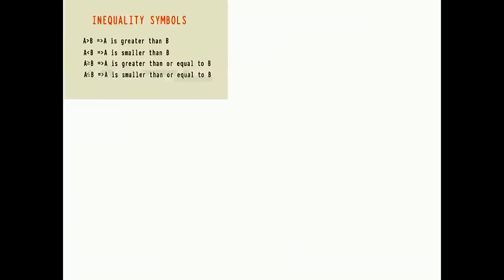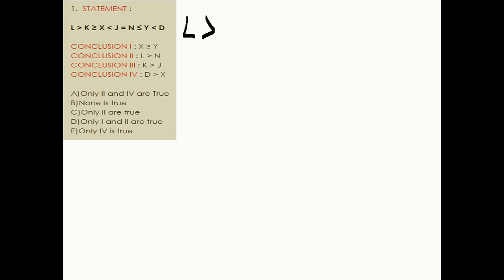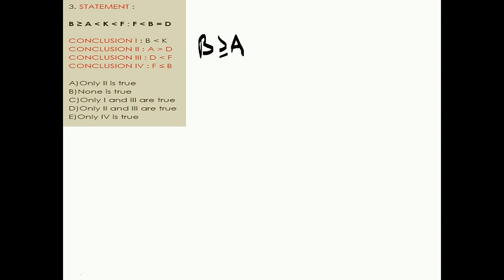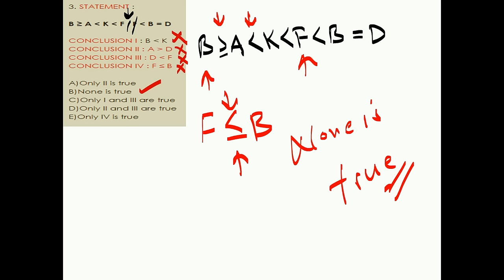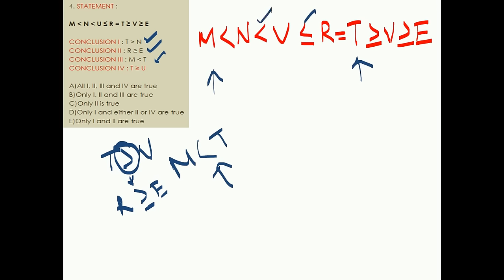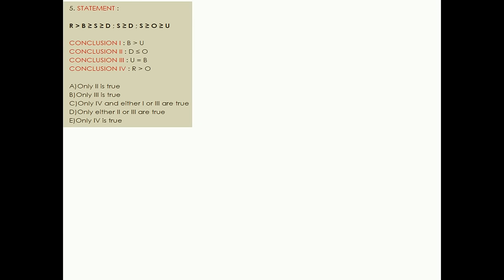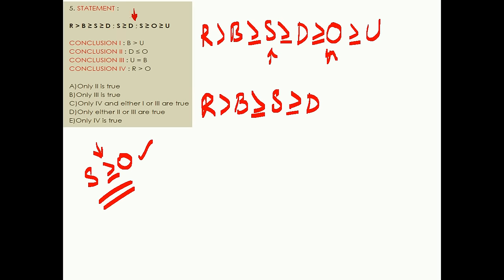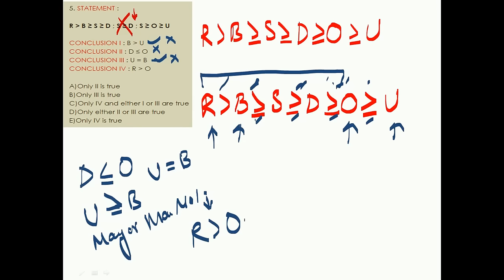how to get 5 marks in 2 min || ibps po/clerk/rrb exam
inequality shortcuts | ibps po clerk and rrb and banks || HOW TO GET 5 MARKS IN JUST 2 MIN || INEQUALITY MCQ most important questions of inequality ..ibps rrb po exam ibps clerk ibps rrb exam